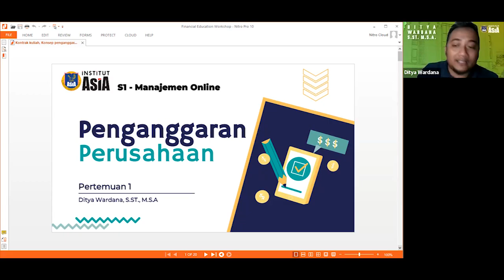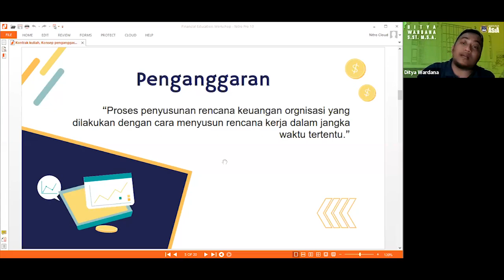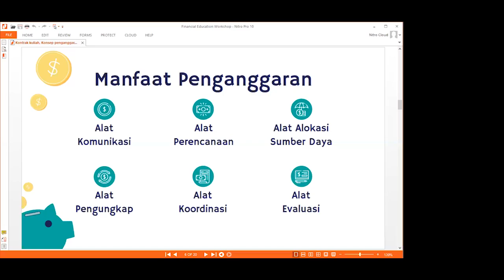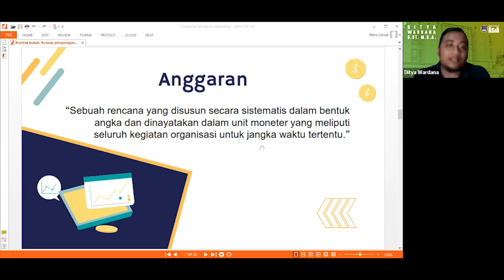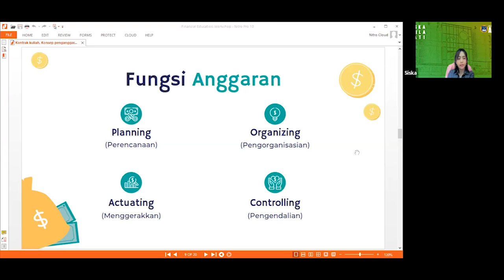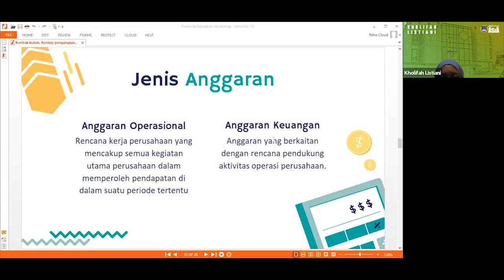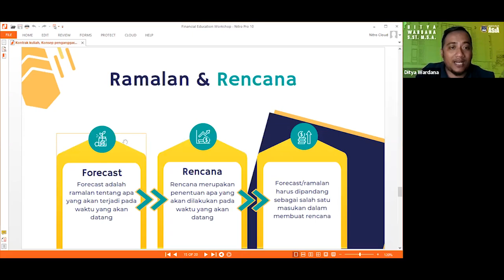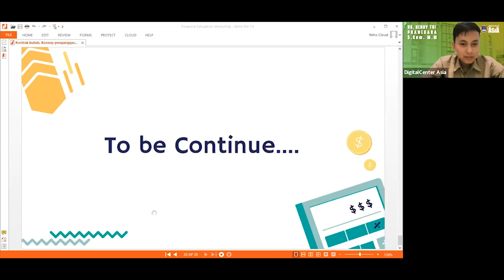Pertemuan 1 - Penganggaran Perusahaan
Hallo Sobat Pembelajar, kali ini Bagi Asia akan berbagi tentang:
Matkul     : Penganggaran Perusahaan
Pemateri : Ditya Wardana, S.ST., M.S.A.
Tanggal   : 24 Juni 2024